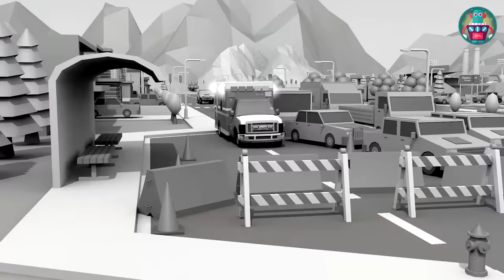Car Cartoon full episodes 25 MIN. Police car chase. Police cartoon movie. Police kids. Cars Police.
Author : Wow! What a car!! New, shiny – right from the car salon! And it near Handy-Andy’s garage. Where is Handy-Andy? Here he is!
Handy-Andy: Hello my dear friends! Didn’t see you for a long time!  I want to introduce my new racing car - Dodge! It’s very fast and powerful car… (the phone is ringing in the pocket) ... Excuse me, somebody is calling me… wait a minute…..(answers the phone) Hello! Handy-Andy speaking!
Police officer : Hello Handy-Andy! It’s police officer. Tell me please, for the last few days did any racing cars come to your garage for reconstruction?! It’s very important!
Handy-Andy: Racing cars? I don’t remember that…What happened?
Police officer: We are looking for those who organizes car racing in the city and block the city traffic.
Handy-Andy: I understand! If I find out something, I will tell you immediately, sir.  (hung up) Street racing was banned long time ago, but there are some drivers who brake the low! Ok… I need to go to the patrol station – the car is new and the tank is empty. I hope it will be enough gas to get to the station…(driving on the road) Moreover I’m really hungry – there is a pizza place on the way to the station. Pizza is very tasty there. I’m going to stop and eat there! (coming to the pizza place) Here is the pizza place! (near the pizza place, a loud noise on the road) What a noise here?!! We can hear the timber coming and carrying heavy cargo – big long logs. Do you know, my friends, what the timber is?!
It’s a truck with big wheels, huge gas tank and a body with a special holders. They hold the logs from both sides so they stay still during the ride. A special crane loads the logs with a special mechanism – manipulator.// The timber can carry other cargo like poles, pipes which…(hears strange noise) Wait a minute! What is the strange noise?! What is going on there? Is there the roar of engines??
Handy-Andy: That is the street racing what police officer was talking about. Why someone needs to organize it? They are very dangerous – for those who take part in racing and for others drivers on the road.
Timber driver,  with a horror in a voice, understanding that it's going to be a crash with the other car now: ААААААА! Author:  One boy, named Handy-Andy, lives in this city. Look – his garage is opened, it means he is at home. Let’s visit him.
Handy-Andy: Hello my friends! Didn’t see for a long time! I’m going to a supermarket on my Hammer – my fridge is empty. I have nothing to cook for lunch. You can ask me why I’m using Hammer?! But my Megamax needs fixing. Do you remember how I pulled the pipe from the bus with a hoist! It was too heavy for Megamax – it fell on the pipe and now needs reconstruction. Therefore, I’m using Hammer while my flying car is in the garage. It’s more convenient to use Hammer in the city than flying car. Let’s go! For example – you cannot fly to supermarket.  There are always a lot of cars on the parking lot. But driving Hammer exact what we need – especially when I buy food for the whole week. I know for sure that I can put a lot of things in its big trunk.
sees Emmy’s broken car
Handy-Andy (nervous):   What is that???  Why are there so many police cars…everything is blocked!//Some car crashed into a pole… (with a horror) Wait a minute! I know that car! That’s my friend Emmy’s car!!! // No way! Did she have a car crash??? Where is Emmy? Oh!!! I’m afraid!!! I cannot understand anything… feel dizzy… Can you explain to me , sir, why  everything is fenced with a warning tape here?! From the early morning until night, the city is shaking because of the sounds of a jackhammer, drill and crane.  The huge construction is going on.
Handy-Andy ( it’s very difficult to hear him because of the construction noise). Hello my friends! I’m fixing my Megamax today in the garage from early morning. (closing his ears with his hands, annoyed) Do you hear me, my friends?? I cannot even hear myself. The huge construction is going on not far from me – they decided to build a shopping mall, so people from our district will not have to go shopping to the other side of the city. Now we have this noise and ramble for a couple days – it’s even difficult to work in a garage. I think it’s for a long time because of its size…Ok…What was I talking about? Oh! Yes! I’ve managed to repair my flying car, changed and cleaned some details - and now my Megamax looks like new. Now I have to check how it works. I’m sitting in the car now and waiting for the road to be more free. I’m going to fly a few circles.  I miss it – it was in a garage for many days.
Handy-Andy (hears sirens of an ambulance and police car): Oh! What are the sirens for? It’s a sign of an alert!!  Did something happen? It’s not far! Maybe at the construction side??! I’m going to fly and check everything.